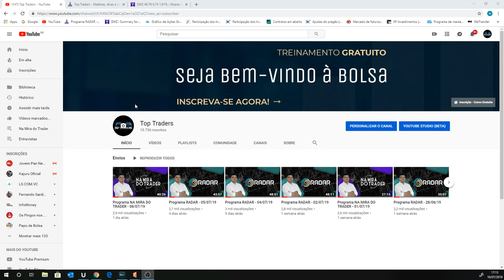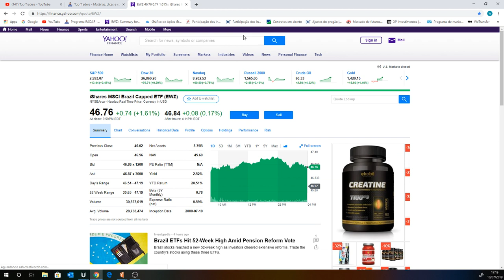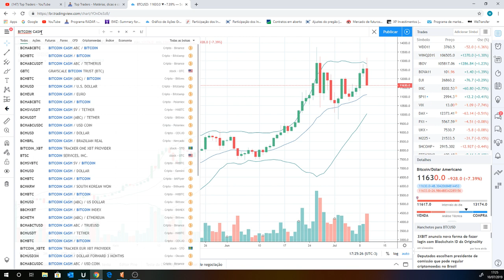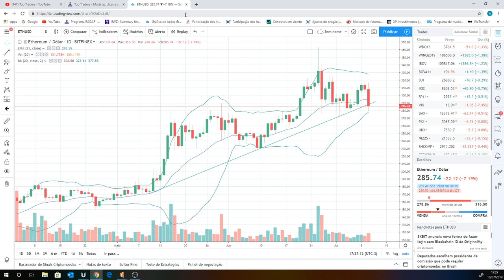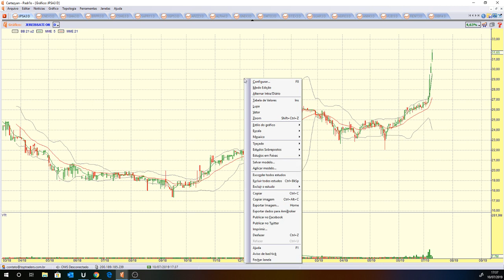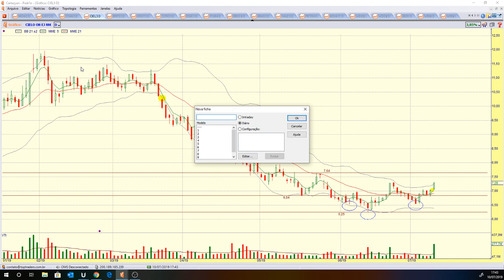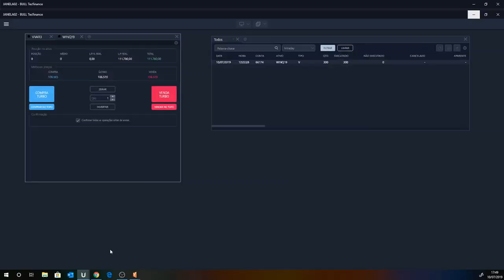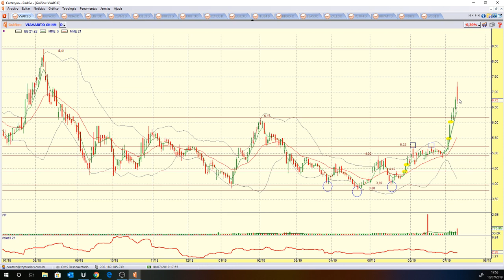Programa RADAR - 10/07/19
Ativos estudados no programa de hoje:

Criptomoedas: BITCOIN, BITCOIN CASH, ETHEREUM e LITECOIN;
Benchmarks: IBOV, DOW JONES, S&P 500, NASDAQ, FTSE, DAX e XANGAI;
Futuros: WDOQ19 e WINQ19;
Pedidos do You Tube: ECOR3, JPSA3, CRFB3, ELET6 e ENEV3;
Destaques do pregão: CIEL3 e IRBR3;
Elemento Especial: Via Varejo (VVAR3);
Ativos fixos: WTI, BRENT, BOVA11, PETR4, VALE3, BBAS3, BBDC4 e ITUB4.